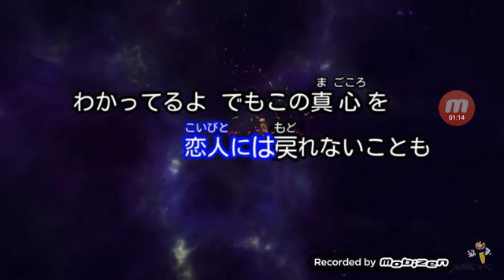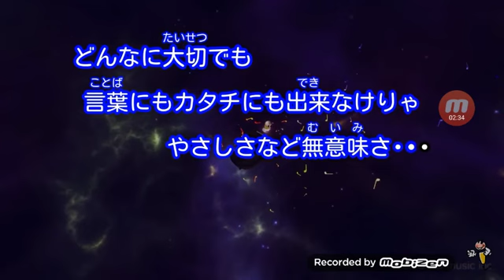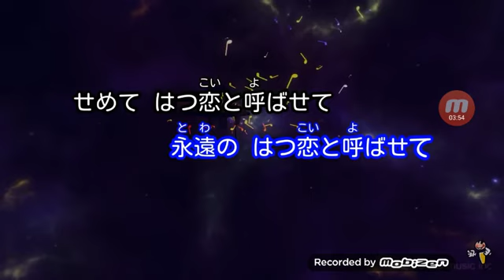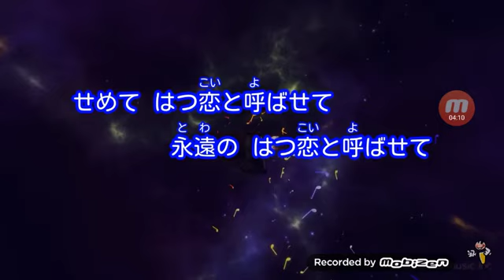この曲、歌ってみたよ(*^^*)はつ恋【福山雅治】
やっぱり、福山雅治いいね(≧∇≦)b